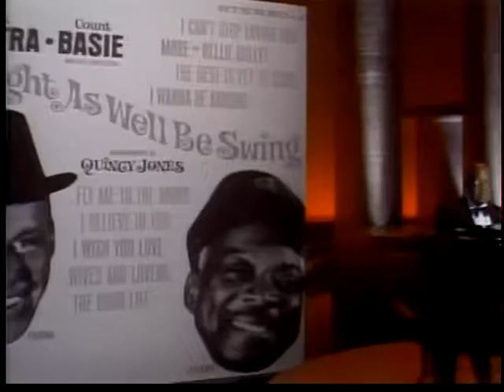COUNT BASIE-THE BEST IS YET TO COME w. SINATRA